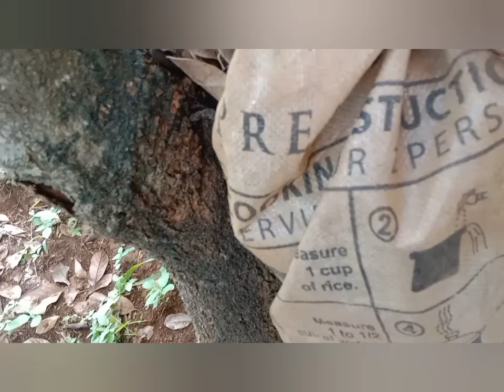local voyager Saturday activities July 6, 2024